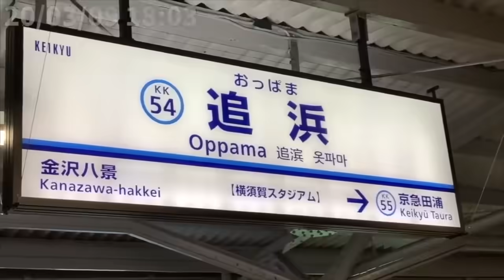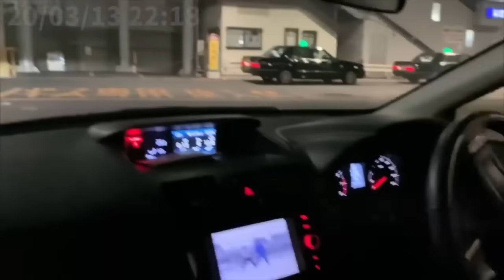ゴミ袋ガチギレ総集編①